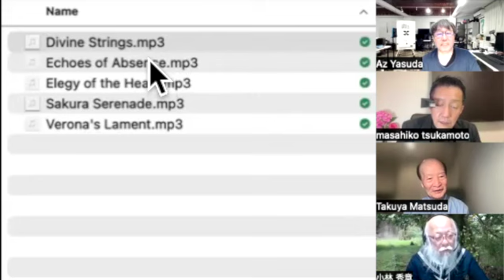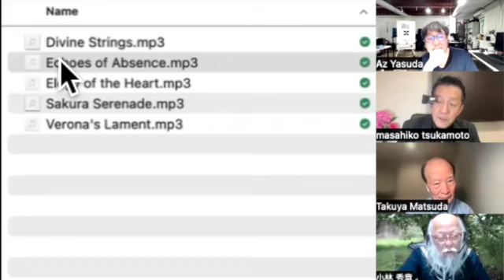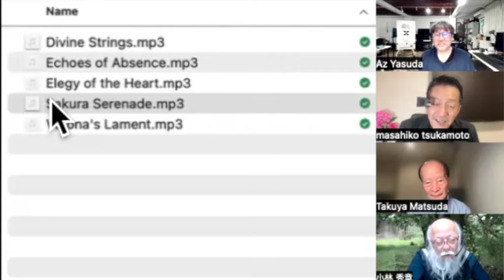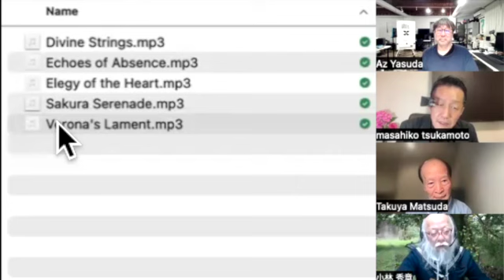松田語録：Udioを使ってみた!!〜音楽生成AIの革命か？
シンギュラリティサロン主宰の松田卓也神戸大学名誉教授の健康や学習に関連する日ごろのお考えを皆さんにお伝えします。今回はUdioという音楽生成AIを松田先生が使ってみたという話。